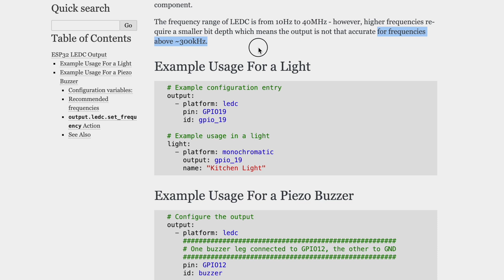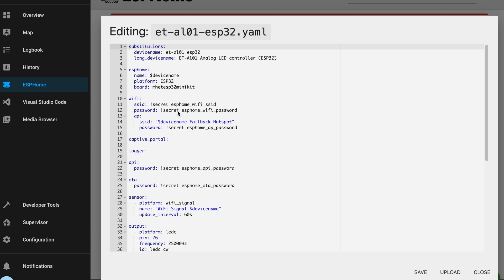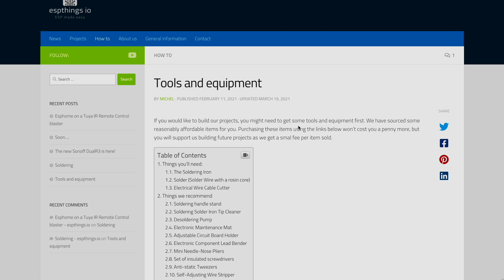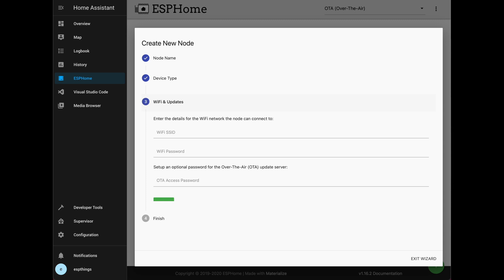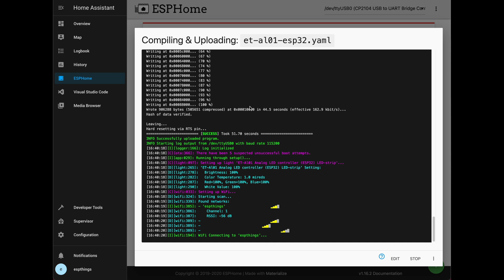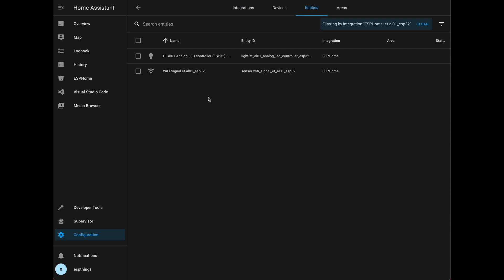ET-AL01 - 5 Channel Analog LED Controller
A great 5 Channel Analog LED controller for use with ESPHOME and Home Assistant!

Please check our our blog article about the ET-AL01 on our